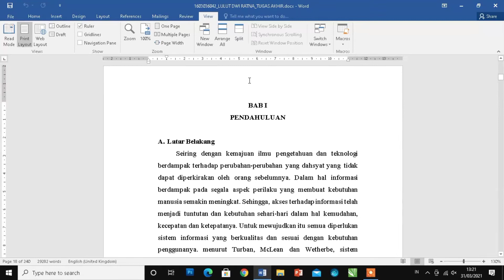Cara Menampilkan Penggaris atau Ruler di Microsoft Word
Cara memunculkan penggaris/ruler pada Microsoft Word adalah sebagai berikut.
1. Pilih Menu View.
2. Beri tanda Centang Ruler.